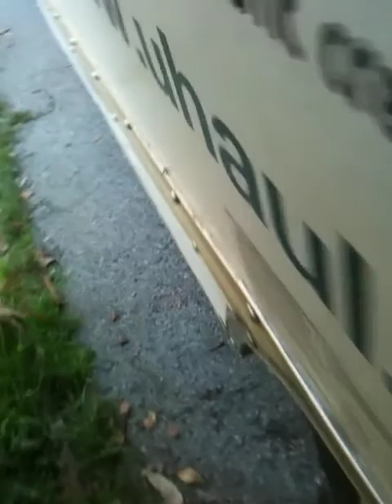mold n fungi in plants